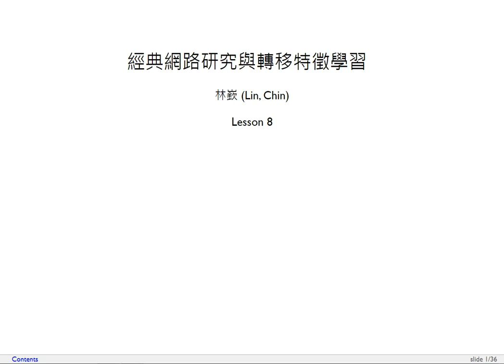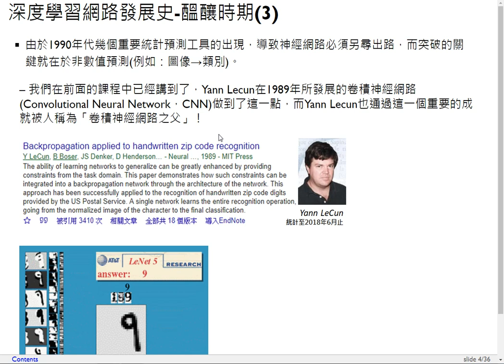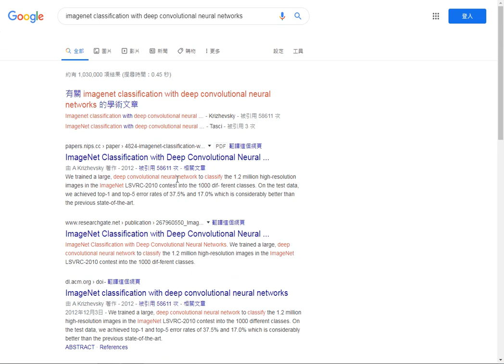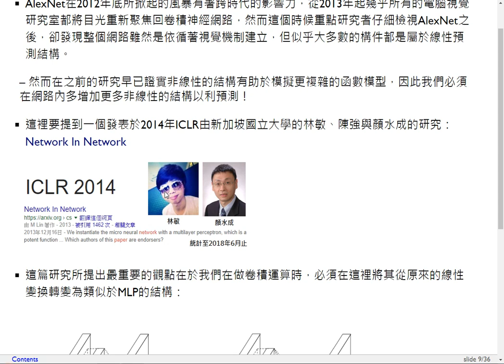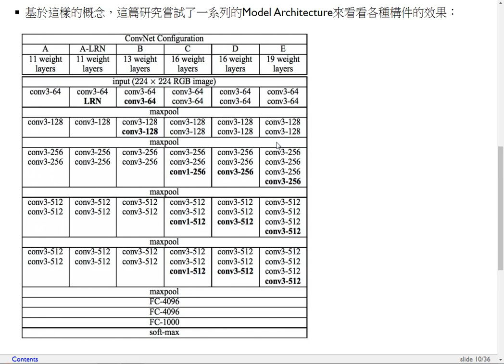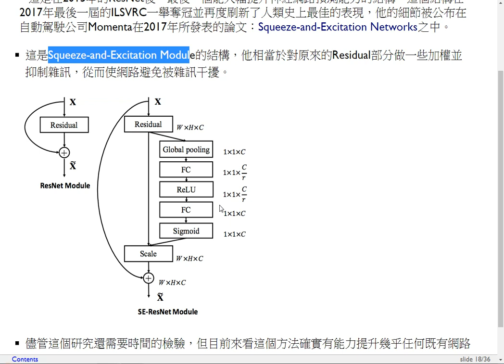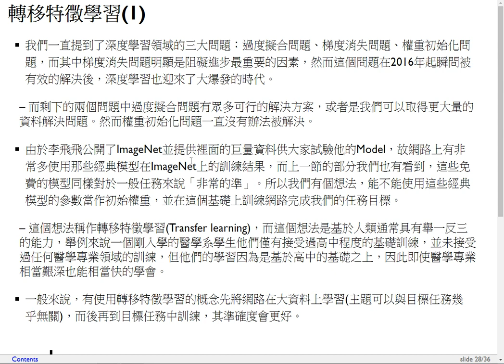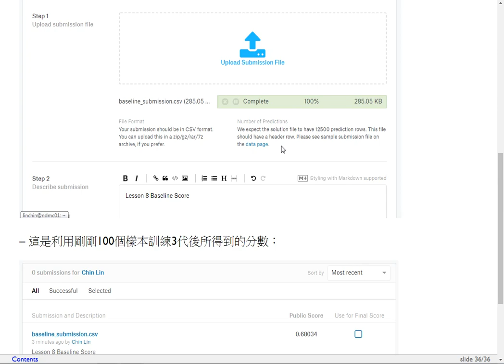深度學習理論與實務-第八課 經典網路研究與轉移特徵學習